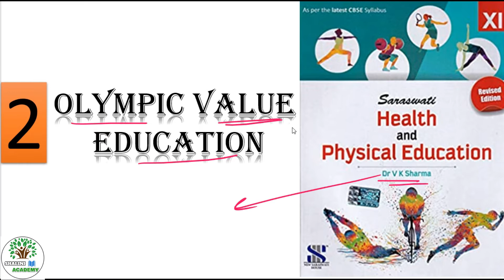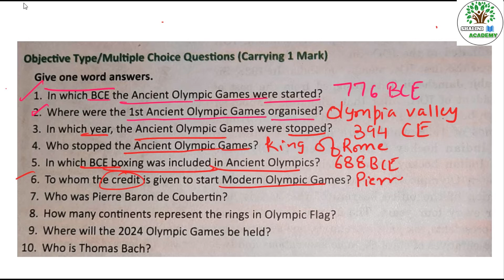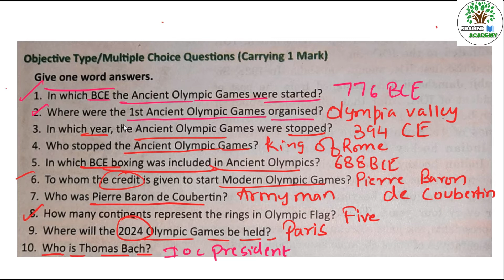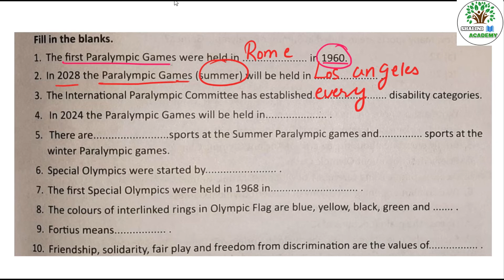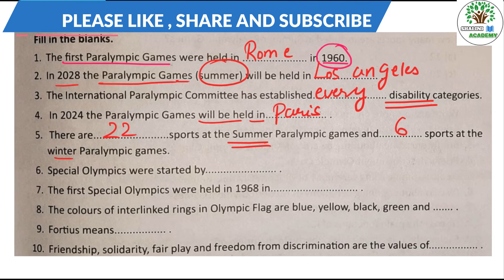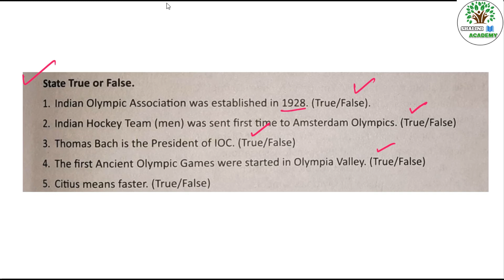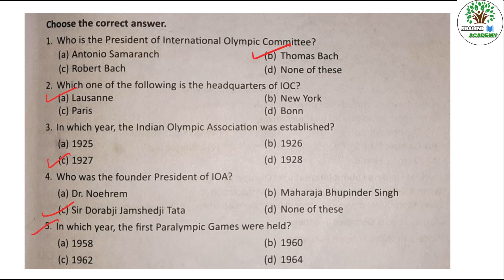Physical Education Class 11 Chapter 2 (Question, Answer)